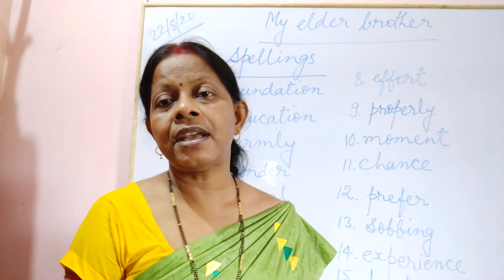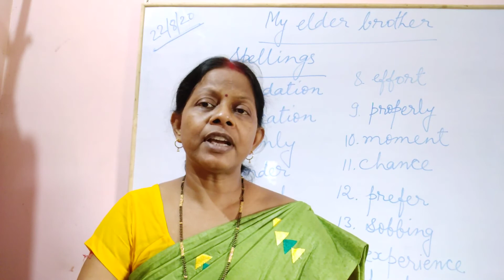Class - V // Subject - English // 'My elder brother' Part II By Mrs Mala Sinha